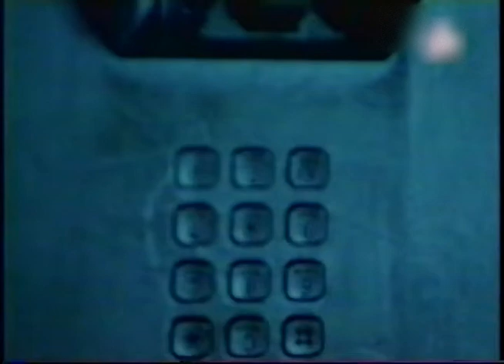山本美絵 「○○ゴッコ。」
山本美絵 さんの 「○○ゴッコ。」のミュージックビデオです。